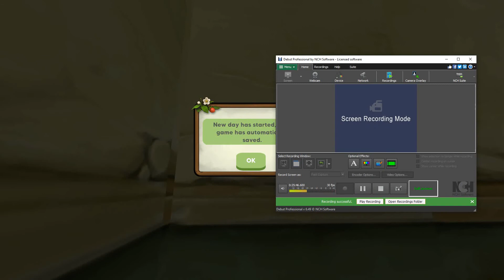No Place Like Home Episode 21 New Area Unlocked